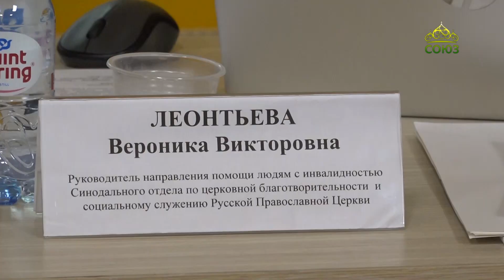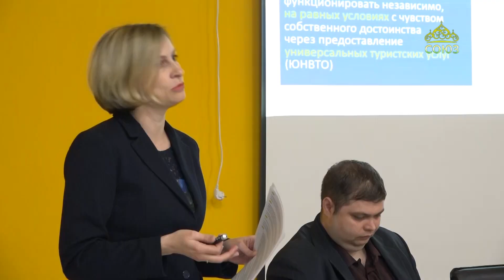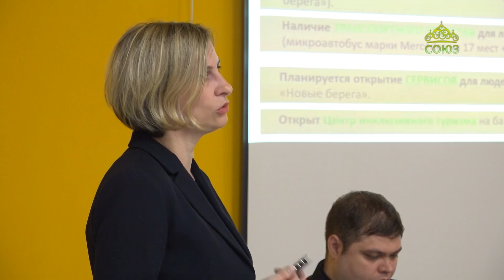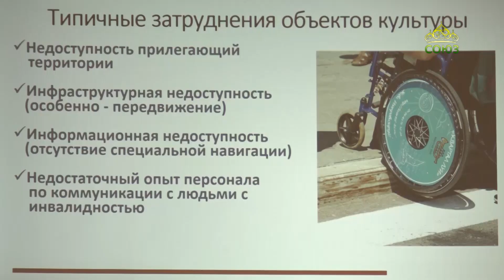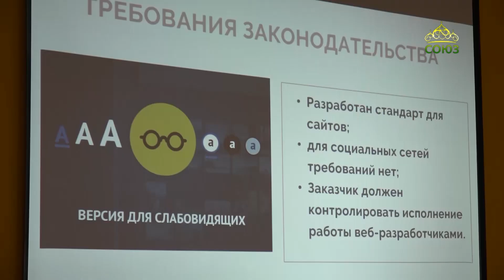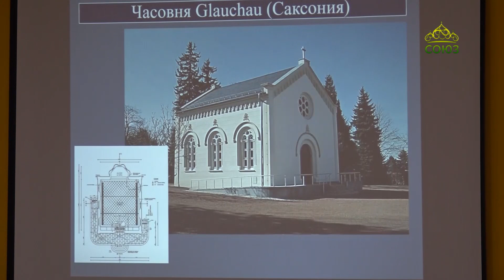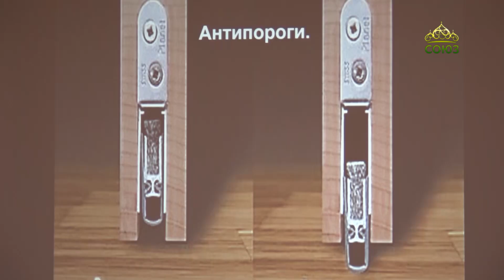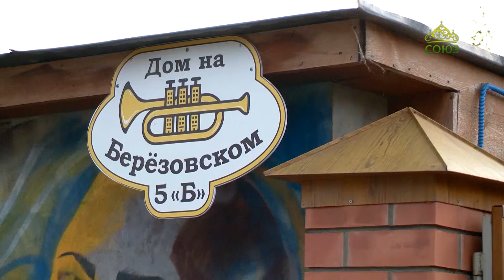Вопросы веры (Пенза). Практикум о помощи маломобильным гражданам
Практикум “Создание доступной среды и оказание ситуационной помощи маломобильным гражданам”.